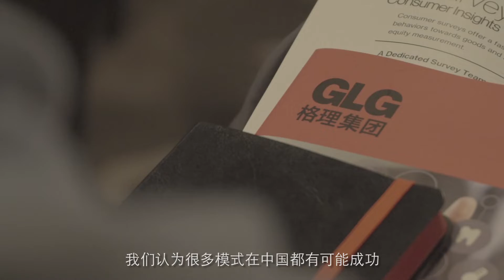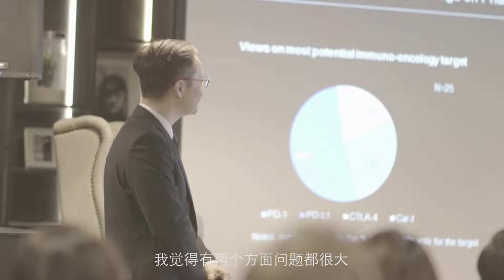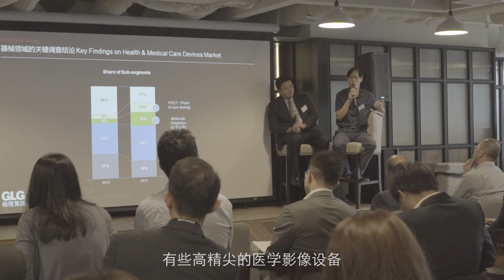GLG General Conference by Hong Kong Videographer Camera Crew